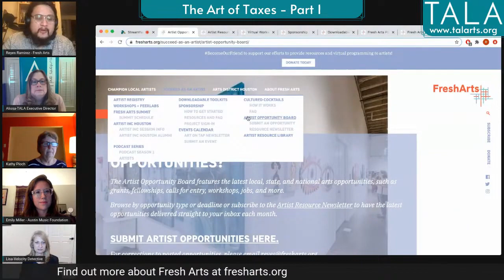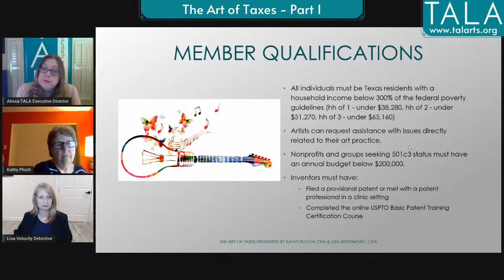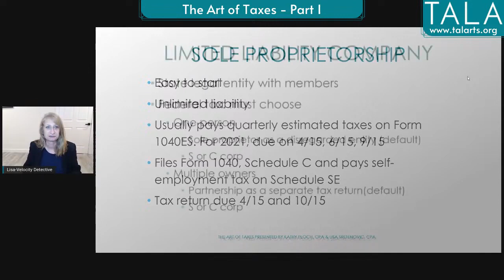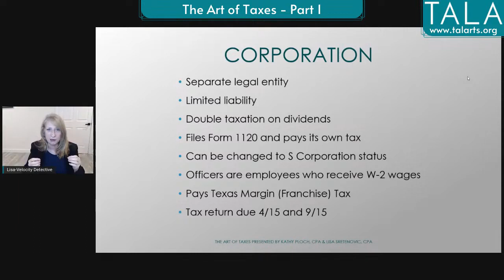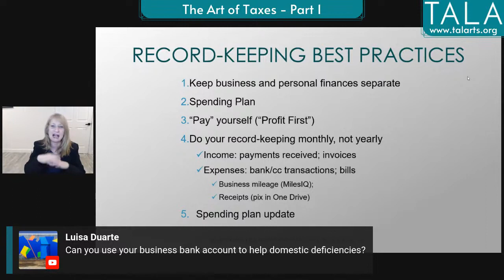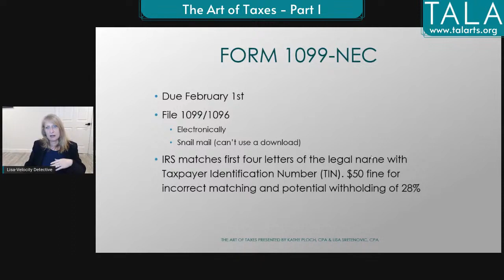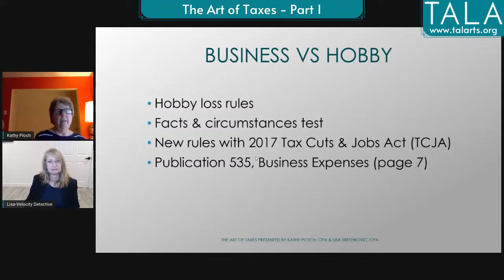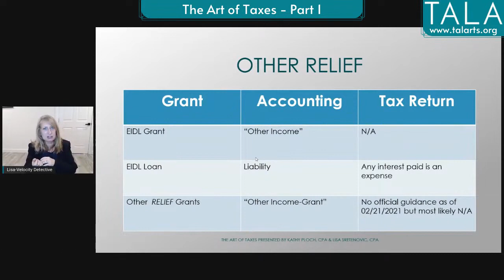The Art of Taxes 2021 - Part 1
It’s important to be up to date with information that impacts your tax liability. With many artists receiving SBA funding, Texas unemployment, and other emergency relief aid, the 2020 tax season brings new questions and concerns.&nbsp; We’ll cover this new content plus provide other tax tips.

Structured with artists in mind, this seminar is designed to walk you through your tax return, addressing common artist concerns and important IRS regulations pertaining to creative practices.

This part covers:
What it means to be self-employed/independent contractor
Business structure overview
Keeping records of income and expenses
Forms 1099 and W-9
Combination of W-2 and 1099 tax reporting
Business v Hobby rules as applied to tax
How to report unemployment, PPP loans, and relief aid on individual tax returns. (Will also be covered in part 2)